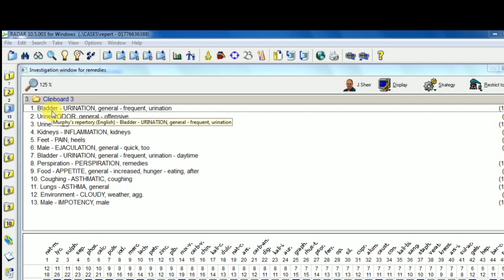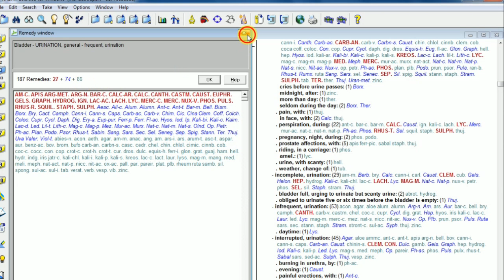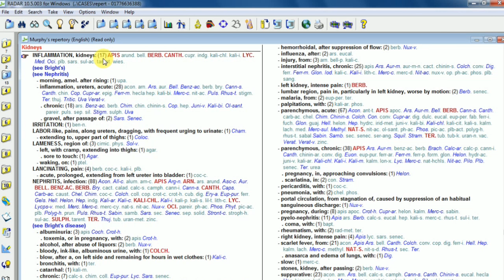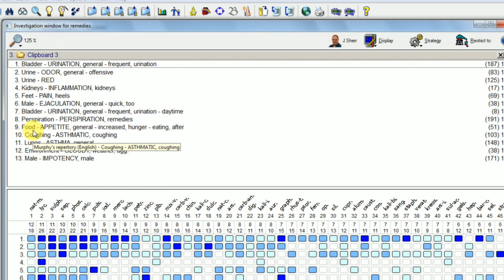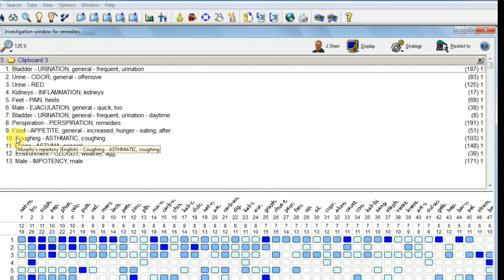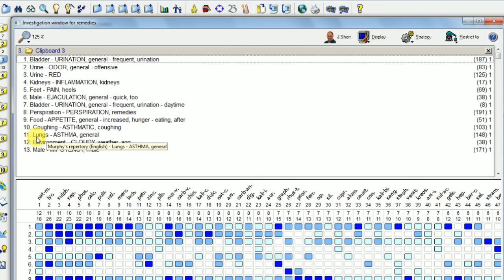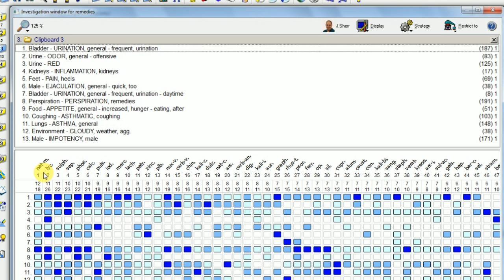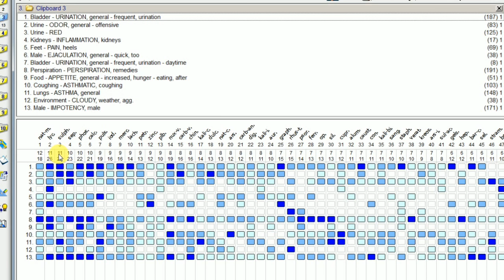যৌন দূর্বলতায় সেক্সের ঔষধ খেয়ে কিডনি ইনফেকশন।হোমিও ঔষধ নির্বাচন।